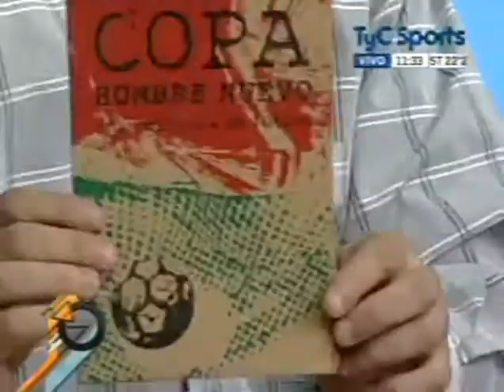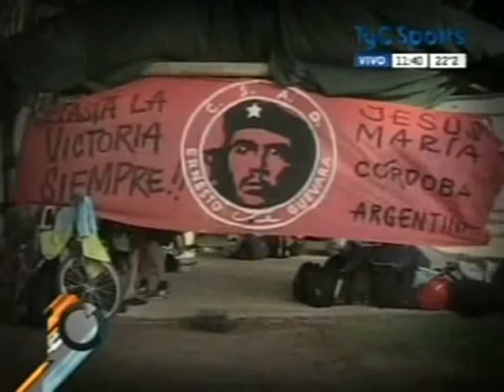Nota sobre COPA HOMBRE NUEVO una película de fútbol en Despertate TyC Sports 30-11-2012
Nota realizada por Germán "Turco" Bellizzi, luego del estreno de COPA HOMBRE NUEVO una película de fútbol en el programa "Despertate" de TyC Sports y conducido por Gonzalo Bonadeo.